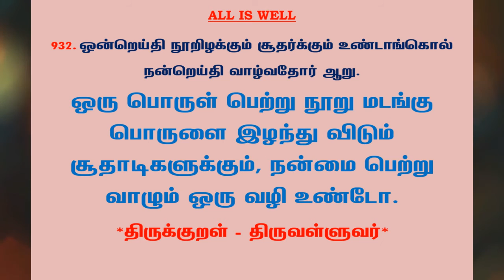#1077 | தினம் ஒரு திருக்குறள் - குறள் 932 | Kural 932 - Daily One Thirukkural